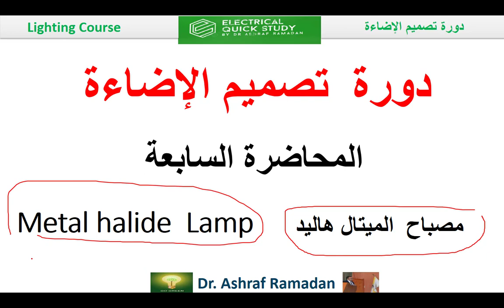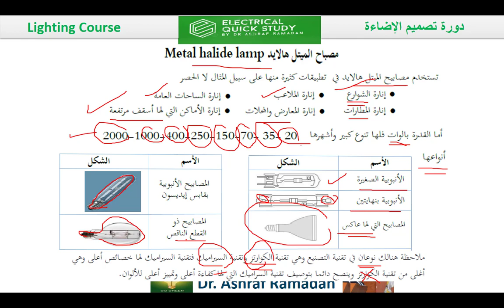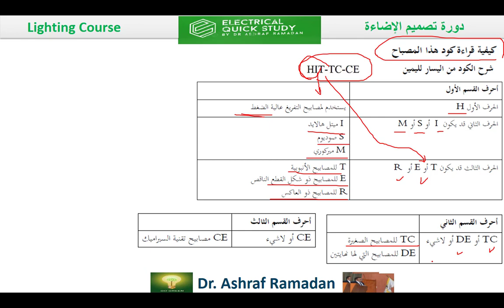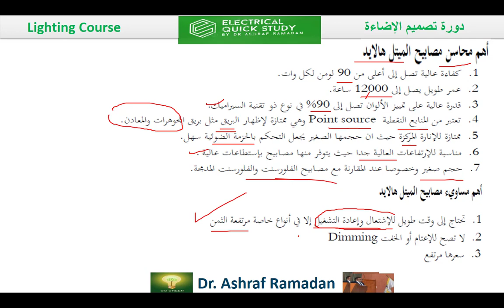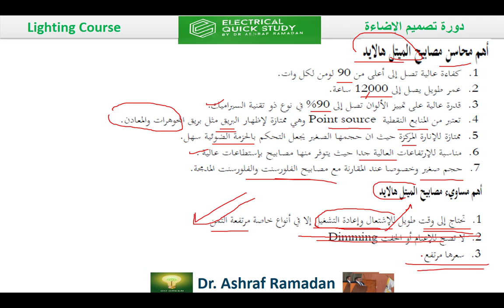دورة تصميم الاضاءة - المحاضرة السابعة مصباح الميتال هاليد Metal halide Lamp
مصابيح الهالوجين
Halogen Lamp

الفيض الضوئي

Luminous Flux
مستوي الانارة
Illuminance
الشدة الضوئية
Luminous Intensity
النصوع
Luminance
لومن
lumen
لكس
lux
كانديلا
candela
ارتفاع سطح العمل
انارة مباشرة
downlight
الاستطاعة الكهربائية
الفيض الضوئي
الشدة الضوئية
زاوية الحزمة الضوئية
عامل الانعكاس

التباين Contrast
  الوهج  Glare

▶ الاستفسار  عن اى معلومه 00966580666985